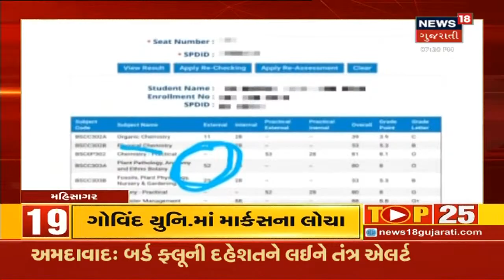TOP 25 | સમાચાર ફટાફટ | 6/1/2021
0:06 – 0:17  11  જાન્યુઆરીથી શાળા કોલેજ થશે શરૂ, શાળાએ જવા માટે વાલીઓની મંજૂરી જરૂરી, કોરોનાની ગાઇડલાઇનનું કરાશે પાલન, કેબિનેટની મીટિંગમાં શિક્ષણમંત્રીની જાહેરાત
0:19 – 0:28 કોરોનાના રસીકરણ માટે 40 બૂથ પર 16,000 આરોગ્ય કર્મચારીઓ રહેશે કાર્યરત, જુલાઇ સુધીમાં 1.23 કરોડ લોકોને રસી અપાશે.